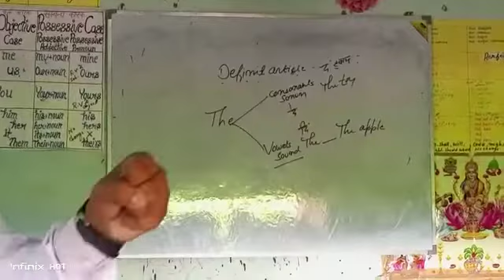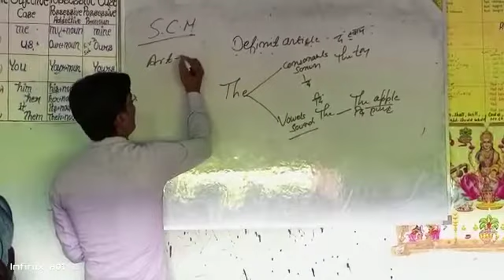Definite Article ( Right use the, when do we speak द और दि) 🌴🌴🌴Ideal English Classes 🌴🌴🌴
Ideal English Classes Banwarpar